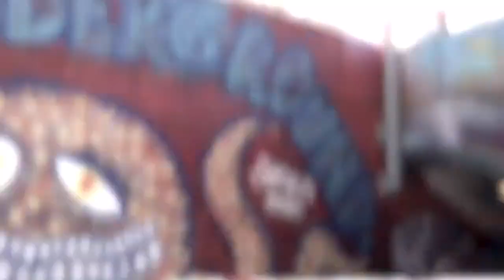NU JERZEY TWORK VS SWAMP AND CORTEZ VS RUM NITTY PREDICTION ‼️🤯🤯